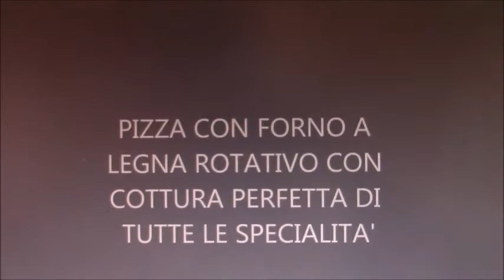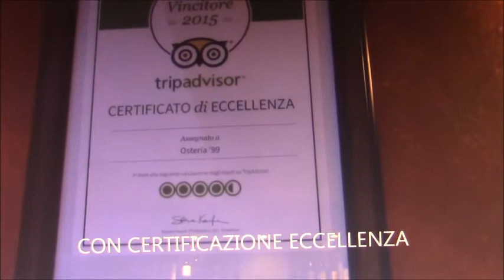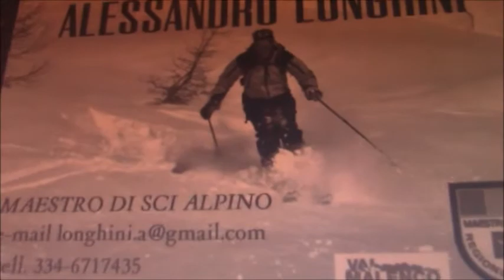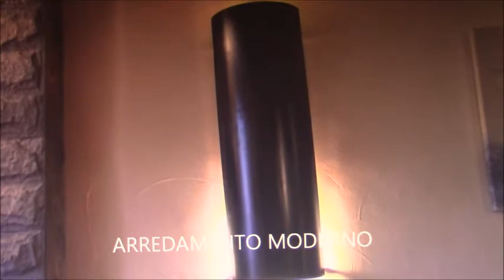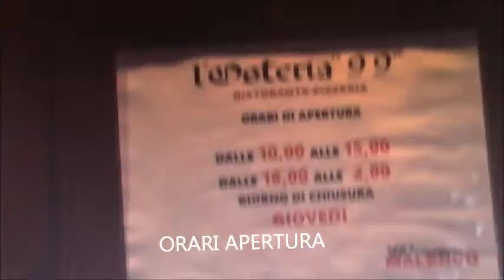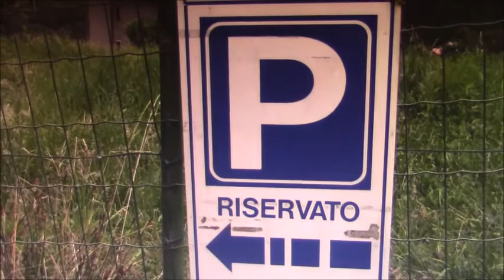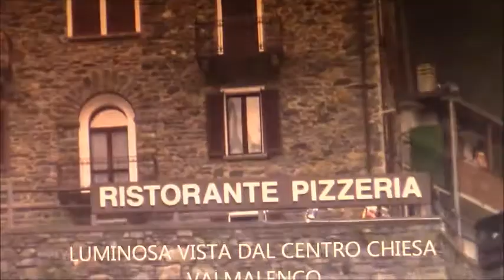MEDA 26-6-2020-OSTERIA 99 CHIESA V.MALENCO